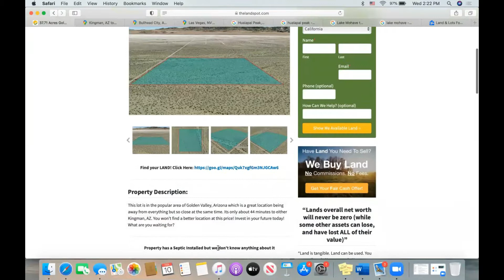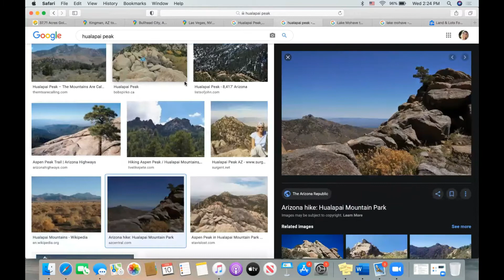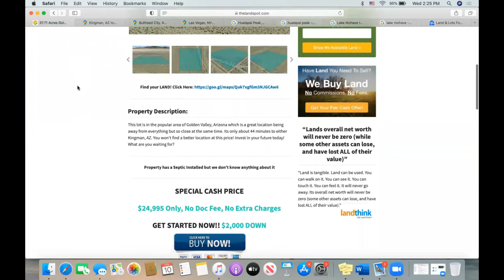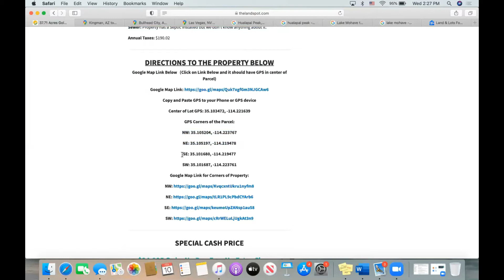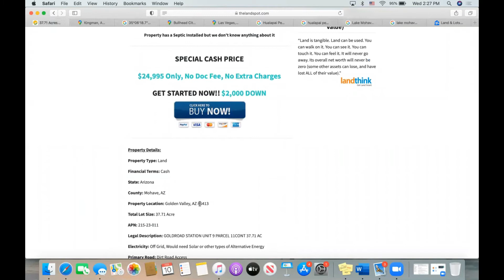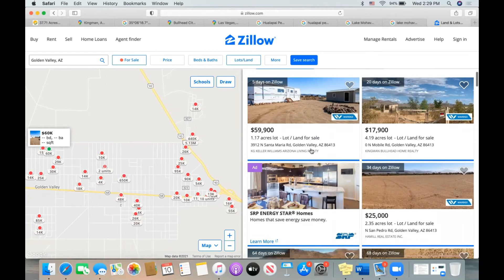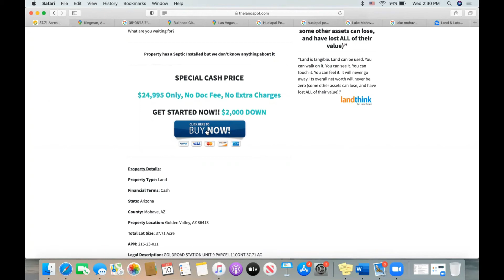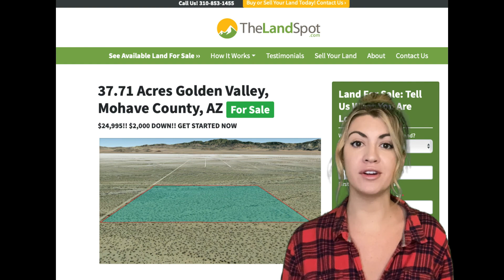37.71 Acres Property in Golden Valley, Mohave County, AZ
shares their 37.71 Acres Golden Valley Property for sale in Mohave County, AZ
Interested in seeing more? Click the link below to check it out!
Ready to purchase?